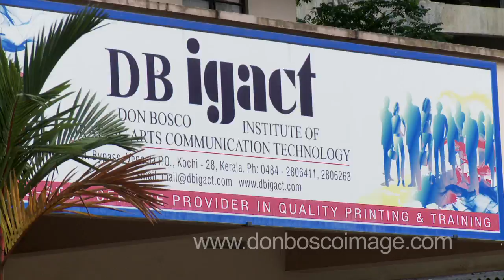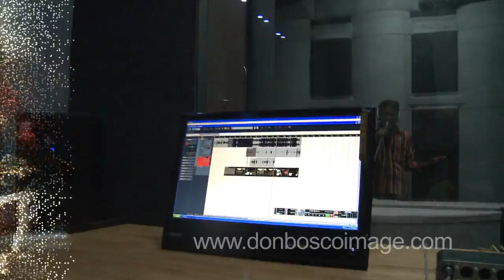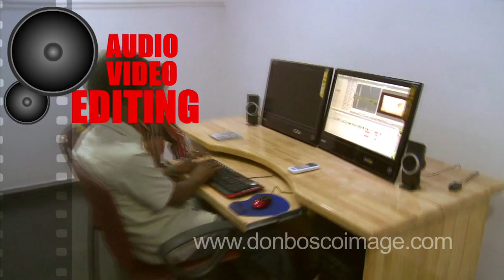DON BOSCOMEDIA INSTITUTE